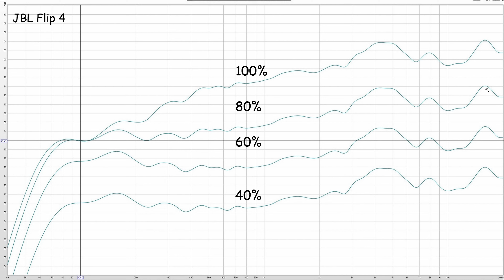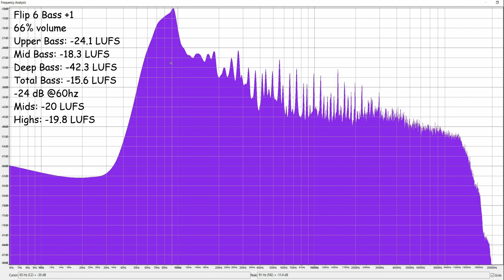JBL Flip 6 review and test - flipping great! vs Flip 5 and Flip 4 👍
JBL Flip 6 is the best Flip speaker so far from JBL. Here I fully test the Flip 6 for volume and bass, measure its frequency response, look at the EQ available now in the JBL app and compare the Flip 6 to the JBL Flip 5 and 4.

JBL flip 6
JBL Flip 5
JBL Flip 4

Chapters
0:00 intro
5:45 frequency response
9:01 EQ frequency response
11:38 EQ test
14:44 50% sound comparison
18:23 75% test
21:20 100% volume test
23:52 100% fequency analysis
25:04 summary
26:57 specs
30:13 conclusion

tracks:
RYYZN - You Were Right
Szaby & Robbie Rosen - Thin Ice
SUNZZ - Like You Do It
Clarx, Catas, Le Malls, CHENDA, Anikdote - Numb The Pain (feat. Shiah Maisel)

Alan Ross Reviews Top Picks:
Pound for pound world champion:
Soundcore Motion Boom
Amazingly deep bass to 40hz for its size and price.
Still worth a look:
£50 champion:
Great bass for its size, Soundcore Boost
A little bigger but a decent listen for the price BOGASING M4
Bass Heavy Speakers:
Harman Kardon Go+ (mid and upper bass heavy but with decent balance): Play
Onyx Studio 6 (warmer than the 7, maybe too bass heavy in balance)
Hi End Picks
Great for portable low deep kick: Onyx Studio 6 (more bass than Onyx 7)
Monitor Like openess and neutrality but lacks deep bass Audio Pro C3
Best Micro Options:
Bose Soundlink Micro (warm)
Tribit Stormbox Micro (clinical)
Worth a Look:
W-King T9
The T9 is a reasonably loud and balanced party speaker with a big bright detailed sound.
Budget Loud Boombox: no clear winner but my pick for fun outside listen would be:
W-King X10-1 for form factor and loudness
W-King D9 for bass with a little smoother signature
Travel Speakers:
Marshall Stockwell 2
offers a decent immersive sound with full and tight bass. Beware though it does go very loud
JBL Charge 5
Only mono but has a very clear and dynamic sound at low volumes and can go reasonably loud but will become a little screechy over 80%.
Denon 250bt, no longer made but the standard for size/quality ratio for travel (battery drain issues)
JBL Flip 6: for low to moderate volumes offer decent bass with a knockable form factor.

JBL Flip 6 mega review and sound test!